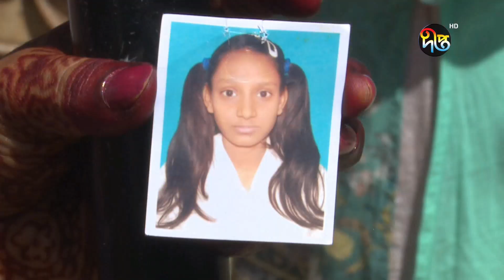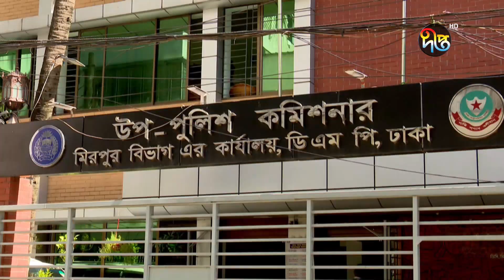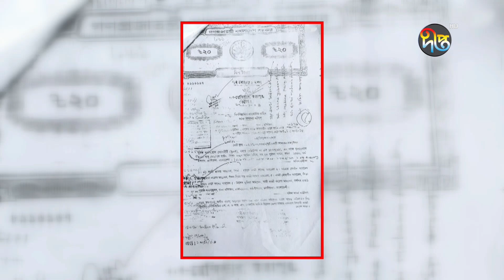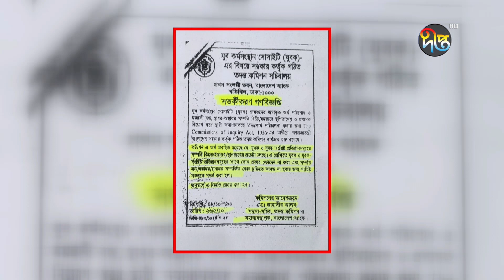সকালের দীপ্ত সংবাদ | সকাল ১০টা | ০৩ অক্টোবর ২০২১ | Deepto News 10am | Latest News BD